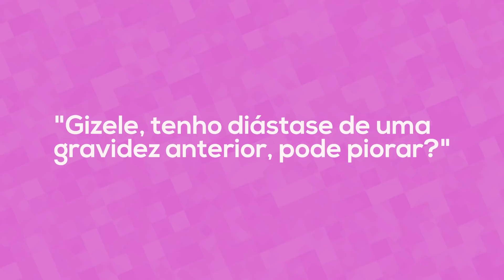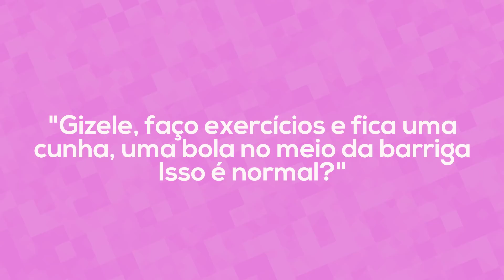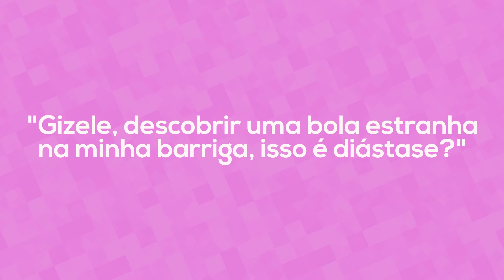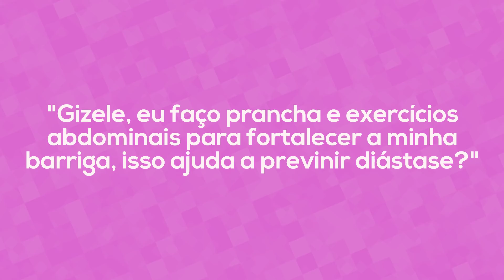Diástase na Gravidez - Principais Dúvidas das Mamães!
Receba GRATÍS minhas 4 palestras para ajudar a CONTROLAR O PESO na gravidez

Minha barriga pode piorar com o tempo ou durante a segunda gravidez?
É normal durante os exercícios ficar uma cunha, uma bola na minha barriga?
Como faço pra reverter a diástase Gizele?

Essas são perguntas comuns que recebo todos os dias através das redes sociais e por isso resolvi gravar esse vídeo pra ajudar você mamãe, a lidar com esse problema da volta da barriga que afeta tantas mulheres.

Diástase tem solução, desde que você tenha em mãos um programa de treinamento sério e comprometido com sua saúde contendo os exercícios corretos para o fortalecimento progressivo dessa região.

Muitas mulheres só descobrem a diástase depois de muitos anos pós-parto enquanto hoje em dia, muitas outras já fazem os exercícios corretos ainda durante a gravidez evitando uma série de problemas futuros e obtendo grandes benefícios no processo de pós-parto como a volta mais rápida da barriga, perda de peso e mais saúde como um todo.

No meu Programa de Treinamento Gravidez & Pós-Parto em Forma eu te ensino de forma simples quais são e como fazer esses exercícios que trazem a barriga de volta, fortalecem o períneo e os primeiros resultados já começam a aparecer em 7 dias.

Acesse já meu site abaixo e receba meu e-book totalmente gratuito pra saber se você tem diástase e por que sua barriga não está voltando. Esse é o primeiro passo para conquistar sua barriga e seu corpo de volta. Clique no link abaixo: